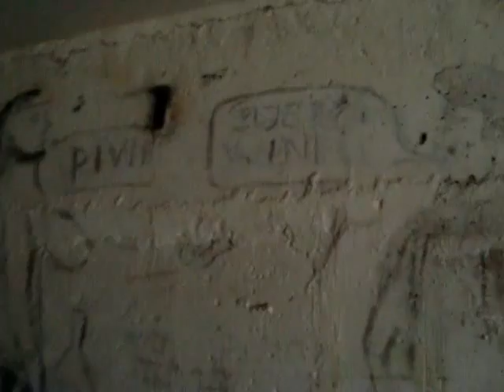Gimbusy na starym lotnisku vlog dzień 1 Part 1/2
Zwiedzamy powojenne lotnisko, robiąc przy okazji z siebie debili... liczymy ze komus sie to spodoba..
Część druga dnia pierwszego pojawi się juz wkrótce..